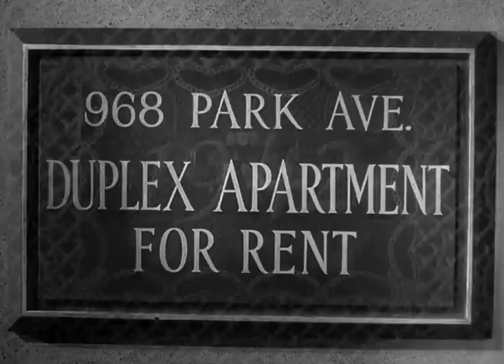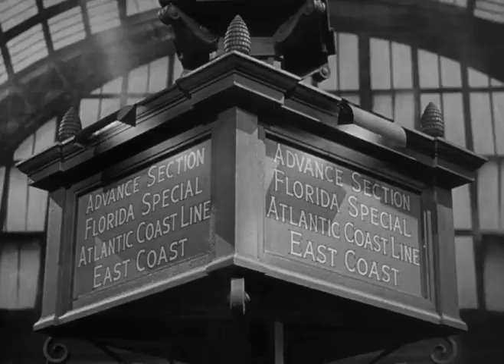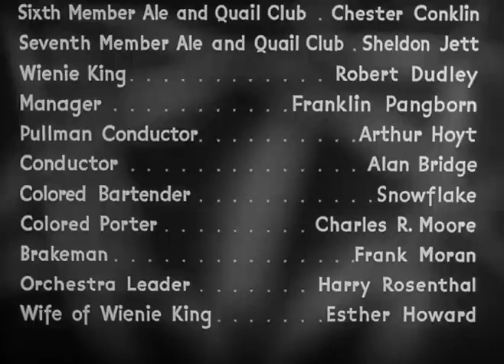The Palm Beach Story 1942 Joel McCrea & Claudette Colbert LIKE & SUBSCRIBE